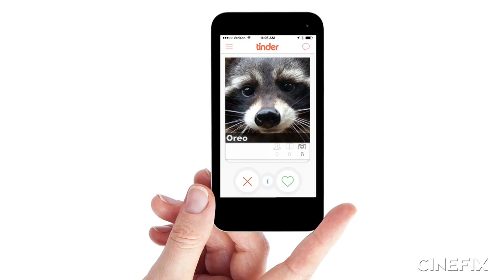7 Things You Didn't Know (Yet!) about Guardians of the Galaxy!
The Guardians of the Galaxy: everyone’s favorite superhero team, since July of this year. In honor of how much we freakin’ love that movie, we’ve compiled some things you (and we) didn’t know about the Guardians of the Galaxy.

Get ready to out-trivia all your friends, who are equally as new to the “Guardians” universe as you are!

What did you think? Did you know any of these facts already? Have you been a GotG fan since long before they were all cool and popular, and want to let us know how lame these facts are? Any even-more-obscure bits of trivia you want to share with us? What other favorite franchises would you like to see on the show?

Movies are a very complicated mess of time, money, people, and strange decisions. Inevitably, in the hodgepodge of life that goes into creating a movie, a few strange and interesting things happen here and there that are rather fascinating little tidbits of information. Every Monday starting in 2014, tune in to Cinefix for lists of things we find out that you (probably) didn't know!